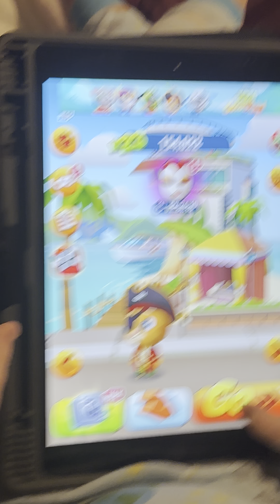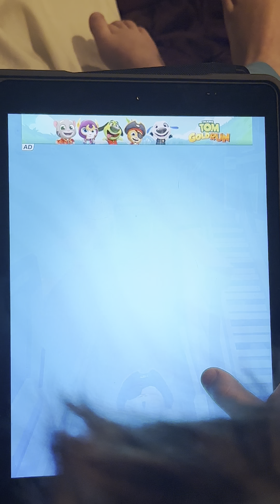Talking Tom gold run